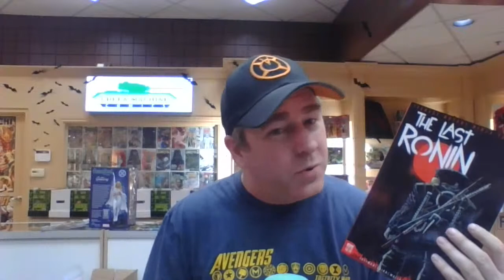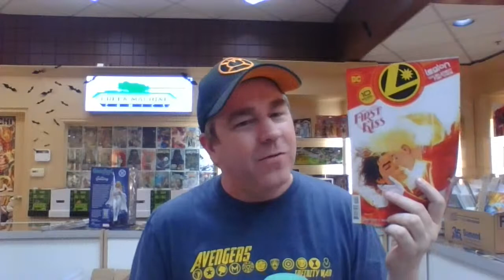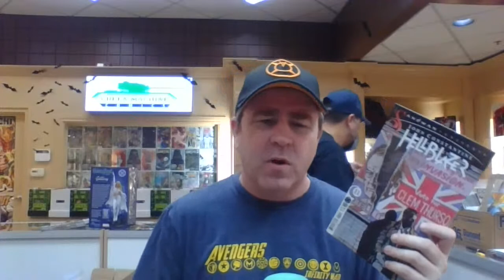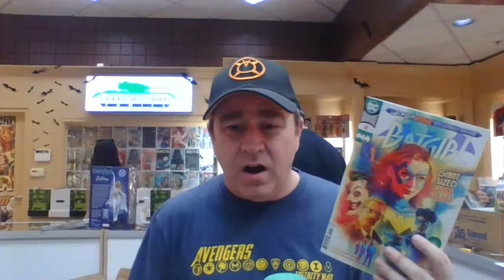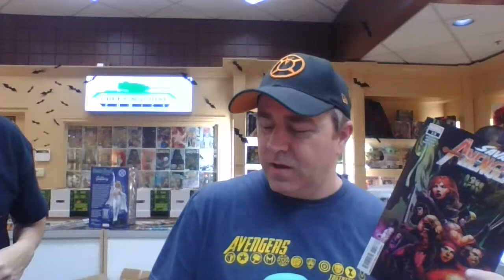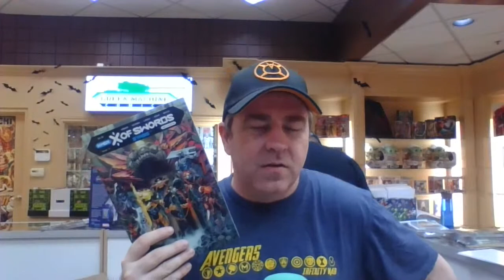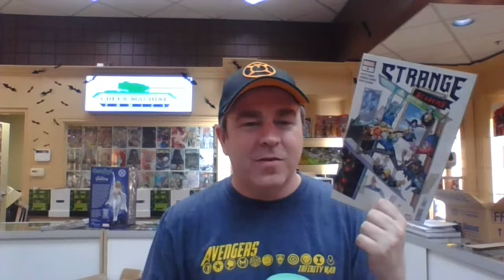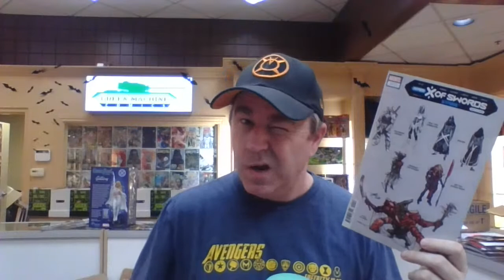Green Machine Comics Reviews for the Week of 10/28/20